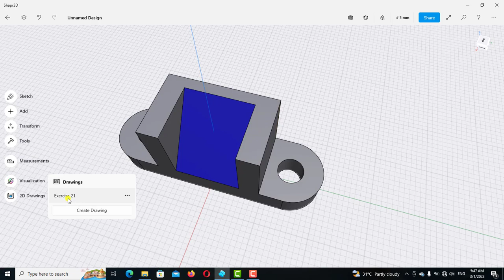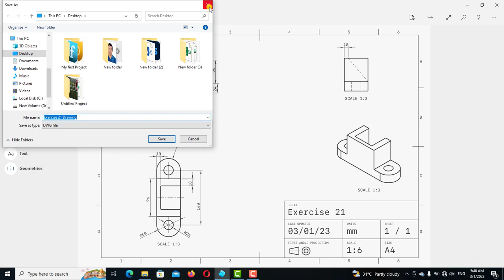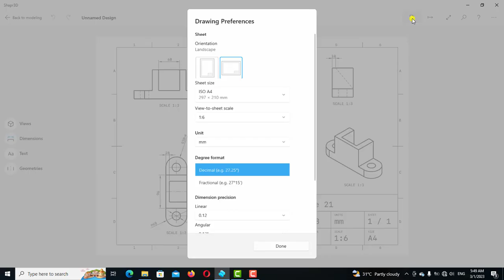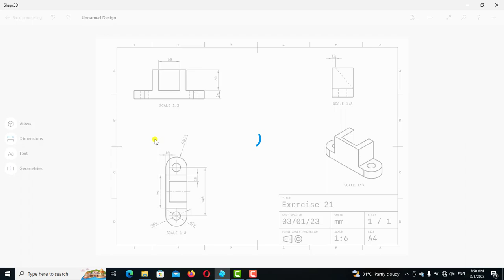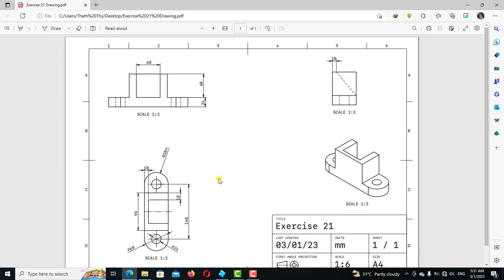មេរៀនទី​៦០​ ការ Export 2D Drawing ជា PDF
Hello everyone in this video we are going to learn how to export the 2D Drawing into PDF

សួរស្តីបងប្អូនដែលមានបំណងចង់រៀនកម្មវិធី Shapr3d
បងប្អូនអាចលើកទឹកចិត្តខ្ញុំតាមរយះ🙏🙏❤️❤️👇
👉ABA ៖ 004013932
👉Wing៖03684645
ទៅតាមសទ្ធាជ្រៈថ្លារបស់បងប្អូនសូមអរគុណសំរាបើទឺកចិត្តបងប្អូន